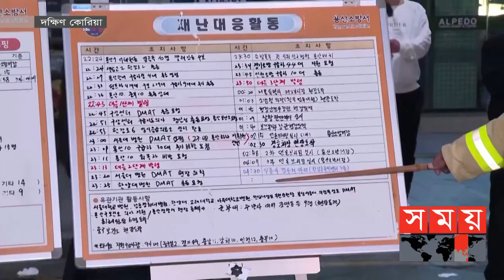হ্যালোইনে হুড়োহুড়ি, উৎসব রূপ নিলো বিষাদে | Korea News | Halloween Tragedy